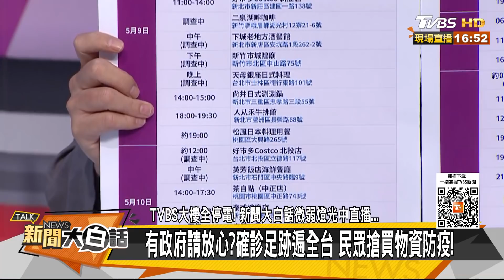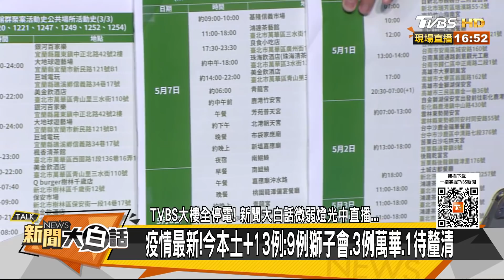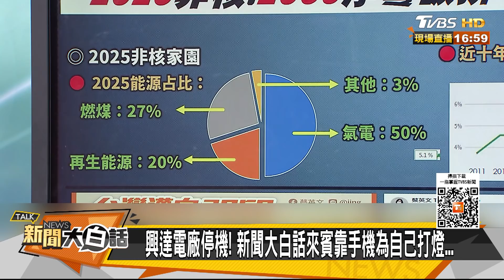停電最新！ 全台分區停電 經濟部：目標今晚恢復供電 新聞大白話 20210513